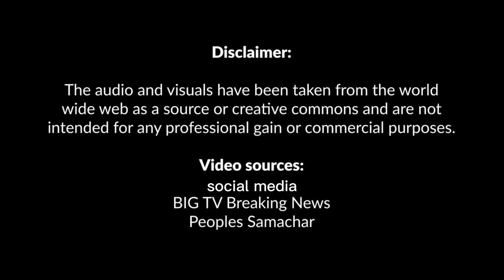Wayanad Landslide | The death toll in Kerala reaches 100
WayanadLandslide | The death toll in Kerala reaches 36